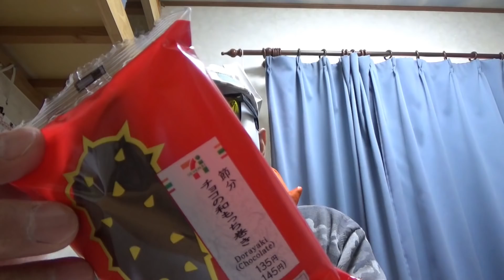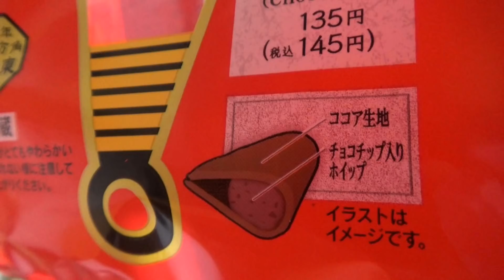節分にちなんだスイーツが出たー。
節分にちなんだスイーツが出たんです。ちょっと(笑)ちゃうスイーツですね。